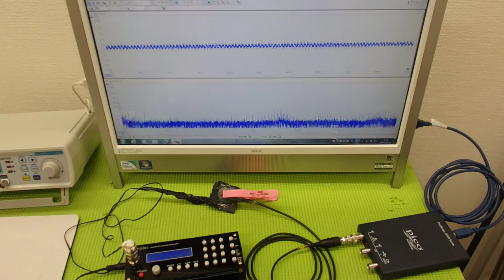オオリジナル超音波プローブの「発振・制御」技術 ultrasonic-labo